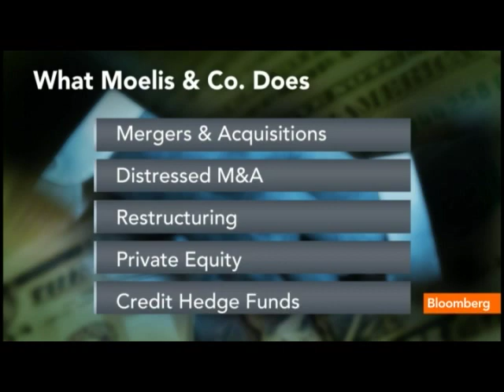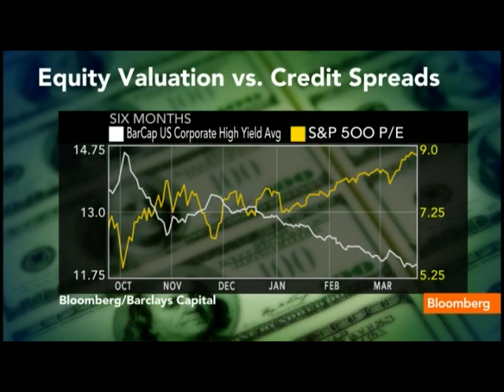Global Discomfort Affecting M&amp;A Deals, Moelis Says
March 22 (Bloomberg) -- Ken Moelis, the former UBS AG investment banking president who founded and now heads Moelis &amp; Co., discusses the outlook for merger and acquisition activity and the firm's business strategy.
     Moelis talks with Erik Schatzker on Bloomberg Television's &quot;InsideTrack.&quot;  (Source: Bloomberg)